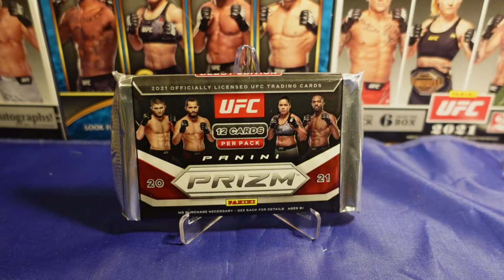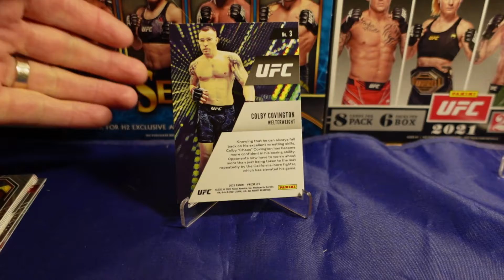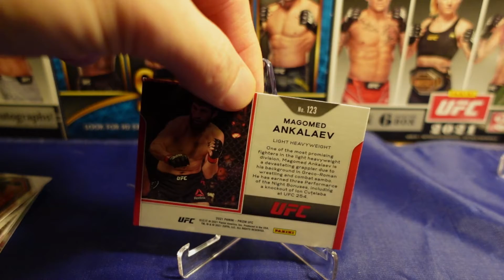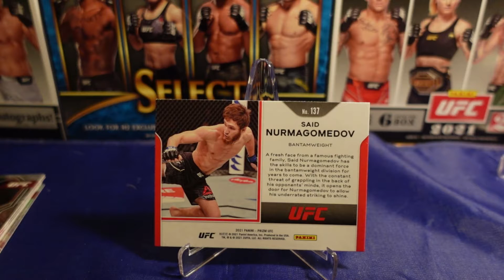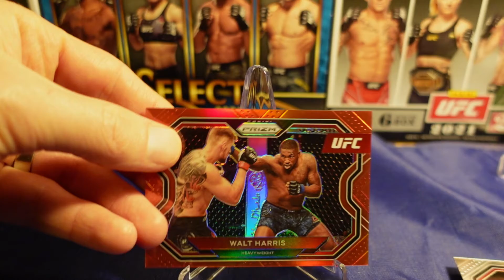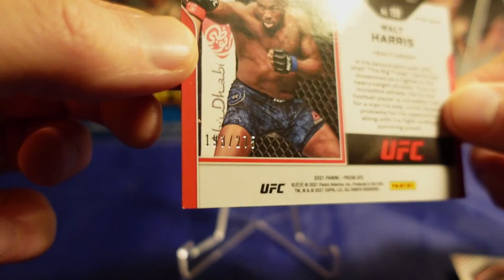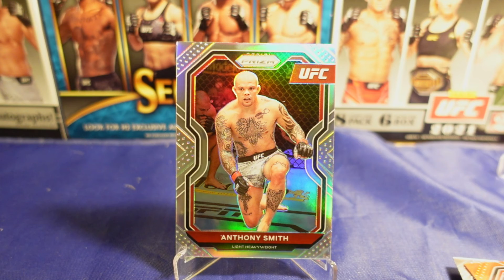2021 Panini Prizm UFC: Episode 7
Luke rips a quick pack.  hunting some expensive cards to maybe flip.